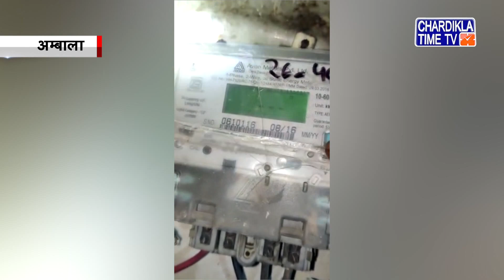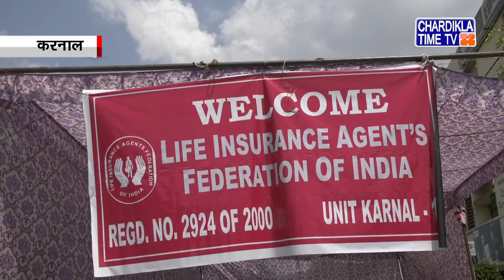Haryana News Live | Haryana News Today | Chardikla Time Tv Haryana News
Haryana News Live | Haryana News Today |  Haryana News Live Today | Chardikla Time Tv Haryana News | 5 Sep 2022